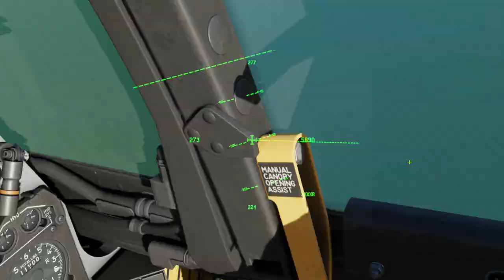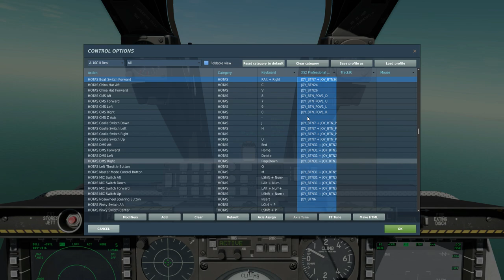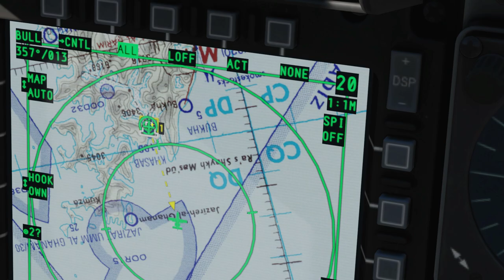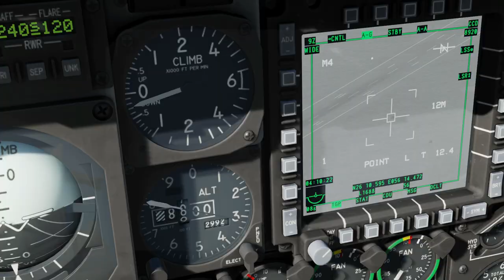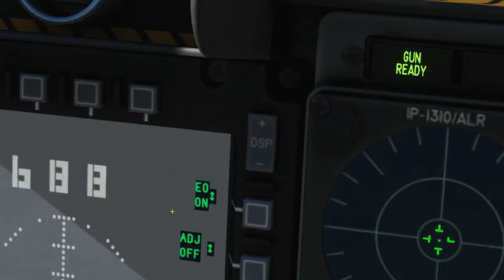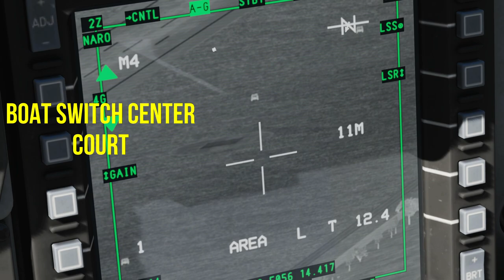DCS Tuto A-10C II Utiliser le TGP (Lightning Pod)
Petit tutoriel pour voir comment utiliser le TGP ( Lightning pod ) du A-10C II !

- Bouger le curseur:  , / ; / : / M

- TMS Forward: Ctrl Droit + Flèche du haut
- TMS Aft: Ctrl Droit + Flèche du bas
- TMS Left: Ctrl Droit + Flèche de gauche
- TMS Right: Ctrl Droit + Flèche de droite

- DMS Forward: Début
- DMS Aft: Fin
- DMS Left: Suppr
- DMS Right: Page ⬇️

- Coolie Switch Up: U
- Coolie Switch Down: J
- Coolie Switch Left: H
- Coolie Switch Right: K

- China Hat Forward: V
- China Hat Aft: C

- Boat Switch Forward: Alt Droit + Flèche de droite
- Boat Switch Aft: Alt Droit + Flèche de gauche
- Boat Switch Center: Alt Droit + Flèche du bas

- Laser: Inser

Ma config:
- 16 go 3200Mhz (2x 8go) Corsaire Vengeance Pro RGB Noir
- 2 Barrettes fictives Corsaire Vengeance Pro RGB Noir

Bureautique:
- Corsair Sabre
- Corsair K55

🎧♪♫ [Crédit Musique] ♫♪🎧
► Introduction: Intro - The XX

Horodatage:
00:00 - Introduction
00:10 - Allumage
00:33 - Description Affichage
01:32 - Paramétrage Touches
02:45 - Utilisation
03:45 - Gestion Affichage
04:45 - TMS
06:15 - DMS
07:07 - China Hat
08:32 - Boat Switch
08:52 - Outro